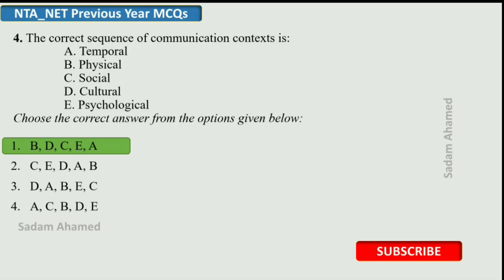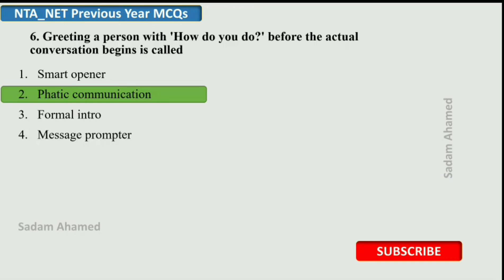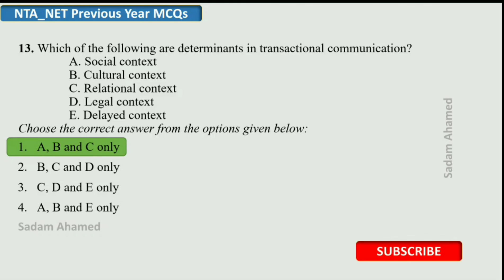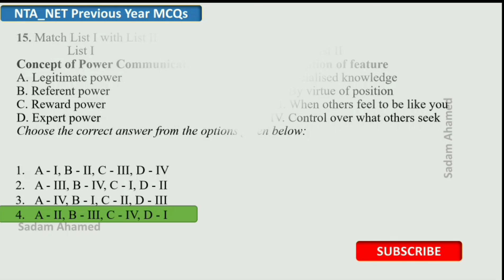NTA UGC NET|| PAPER 1|| Communication|| 15 Most Important Questions|| part-1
UGC NET Most important 15 previous year question.
Goto playlist and watch all videos, it will help to increase your score in upcoming UGC net exam.